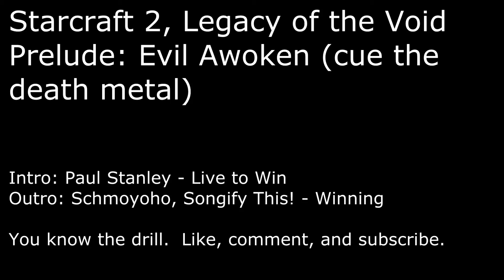Starcraft 2 Legacy of the Void Prelude, Episode 3: Evil Awoken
Apologies for the awkward cut at the end; apparently I accidentally bumped the mute button on my headset mic right at the end.

Anyway, that's the end for the preludes, more of the regular play through series coming up in short order.